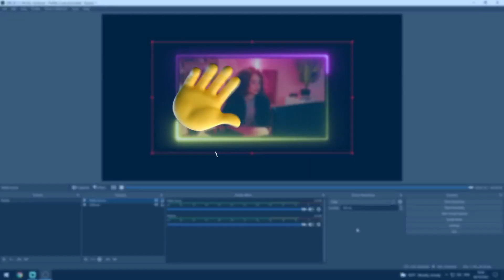Customizing Overlay Colors Tutorial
Ever wondered how to change the colors of your overlays or stream screens in OBS Studio or Streamlabs?

Here's a simple step-by-step guide right about that.